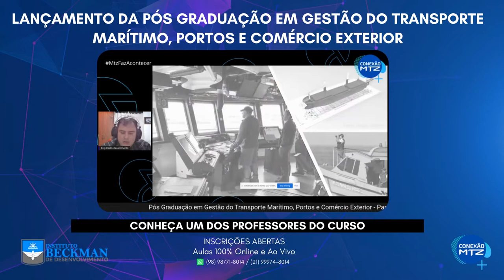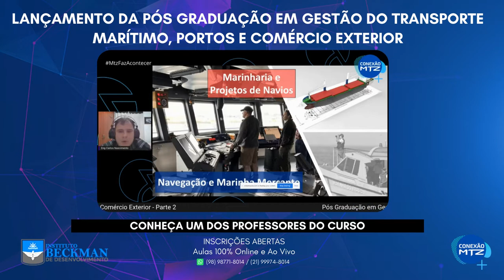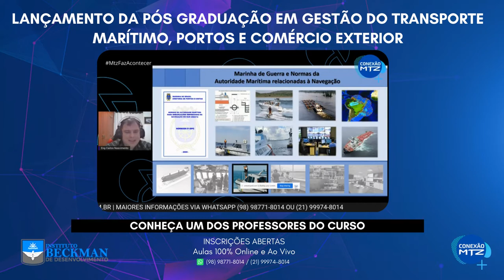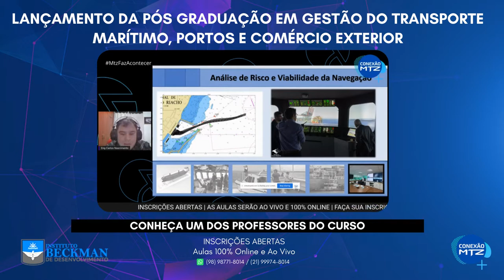Conheça o Professor CARL0S NASCIMENT0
Você que não pode acompanhar ao vivo a apresentação dos professores da Pós Graduação em Gestão de Transporte Marítimo, Portos e Comércio Exterior, tem a oportunidade de ver aqui um dos especialistas que estará On-Line e Ao Vivo com vocês na melhor curso de pós graduação do segmento desenvolvido pelo Instituto Beckman.